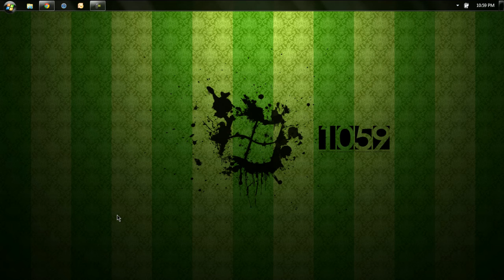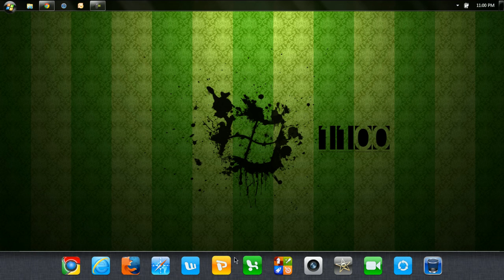RocketDock - iPhone Multitasking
Well, it's ALMOST like an iPad, just without the touch screen, the free apps, just... whatever.